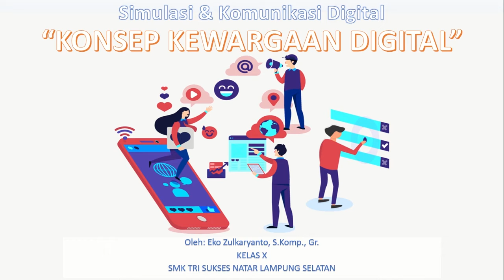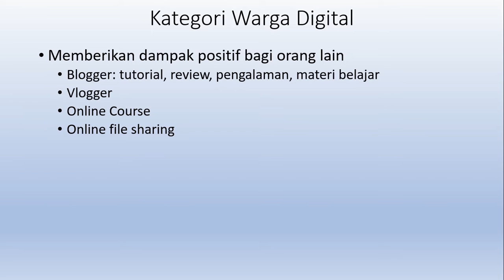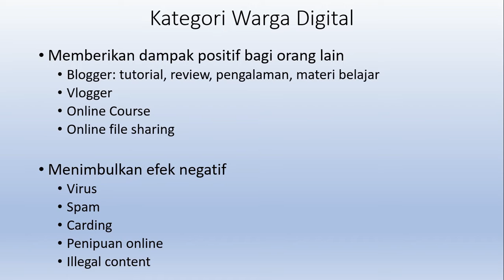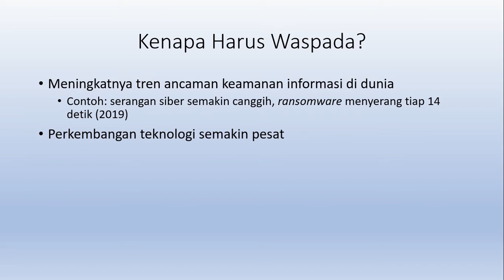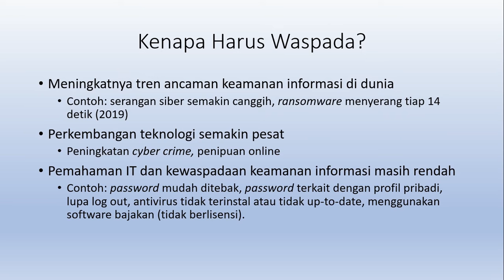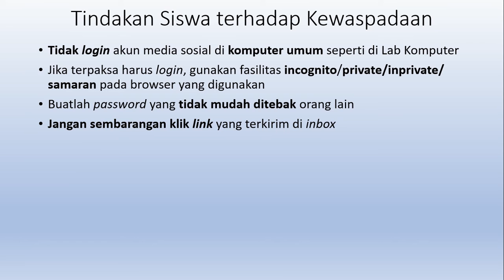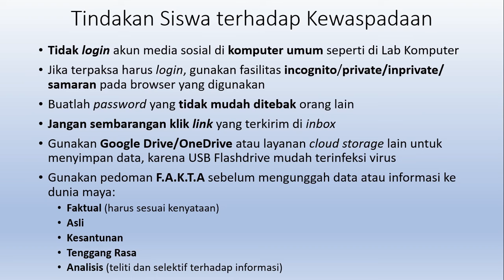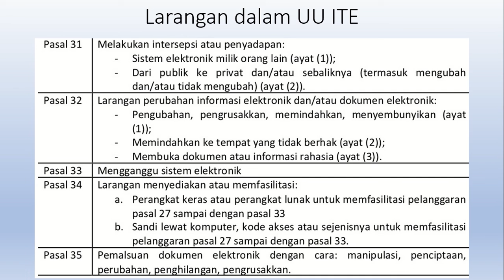KONSEP KEWARGAAN DIGITAL, INFORMATION SECURITY AWARENESS, dan UU ITE - Simulasi & Komunikasi Digital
Pada video ini adalah materi Simulasi dan Komunikasi Digital Kelas X SMK tentang Konsep Kewargaan Digital. Pada video ini saya tambahkan pengetahuan tentang Information Security Awareness (Kewaspadaan Keamanan Informasi) dan Undang-Undang Informasi dan Transaksi Elektronik. Semoga bermanfaat!